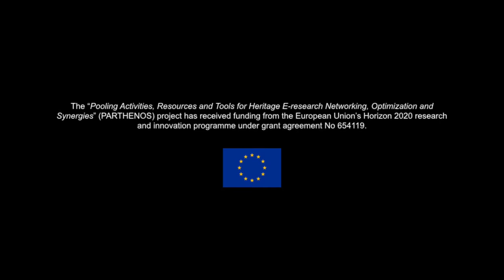An Ontologist and a Data Scientist walk into a bar: managing data during and after projects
An Ontologists and a Data Scientist walk into a bar... and discuss managing data during and after projects

Dr. George Bruseker (ICS-FORTH) and Dr. Kristen Schuster (King's College London) discuss the practicalities and potential pitfalls of managing data during and after a research project.  What support mechanisms are in place, and how can knowledge representation systems (such as formal ontologies) help researchers?

This video is part of the PARTHENOS Training materials, available on the PARTHENOS Training suite